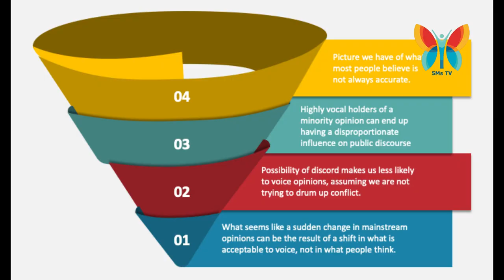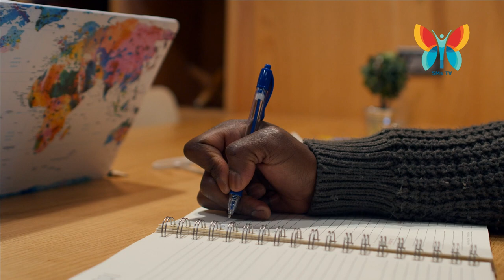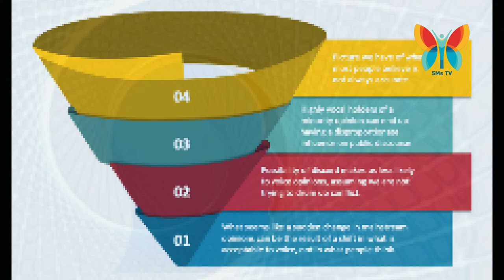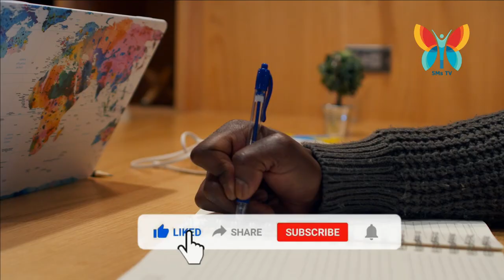THE SPIRAL OF SILENCE THEORY | MEDIA THEORY | MASS COMMUNICATION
The Spiral of Silenc theory, proposed by German political scientist Elisabeth Noelle-Neumann in 1974, delves into the intricate dynamics of public opinion formation and expression. Rooted in political science and mass communication, this theory posits that an individual's willingness to voice their opinions is influenced by their perception of the prevailing public sentiment. The theory emerged from Noelle-Neumann's insightful analysis during the 1965 German federal election campaign, revealing a surprising shift in voter intentions and the impact of external factors like media coverage and social dynamics.
The crux of the Spiral of Silence theory lies in the fear of isolation—an apprehension that leads individuals to withhold their divergent opinions when they perceive them to be in the minority. This fear is not merely social but extends to potential reprisals or adverse consequences for expressing dissenting views. As individuals gauge the climate of opinion around them, they rely on a quasi-statistical sense to estimate majority and minority views, impacting their decision to speak out or remain silent.